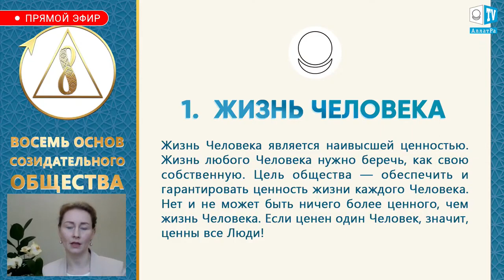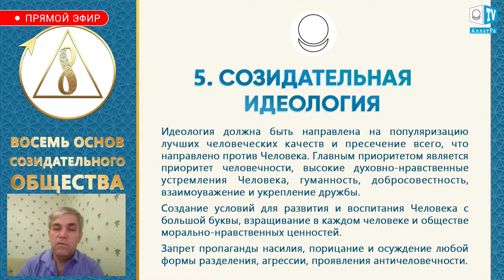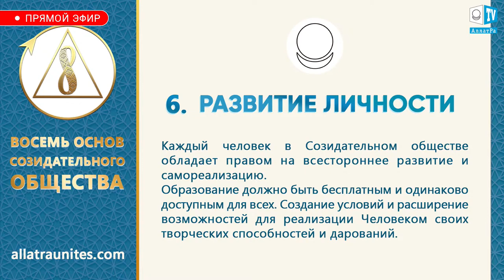Салехард – сияние жизни.